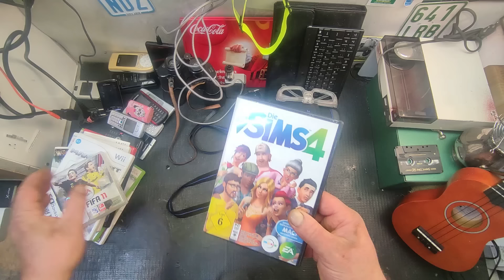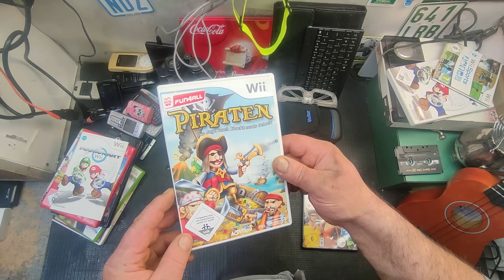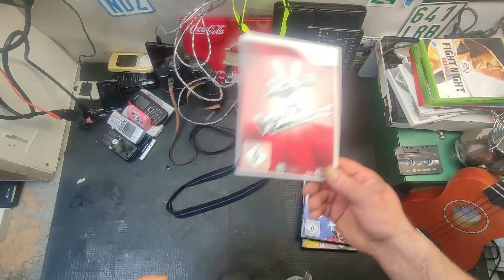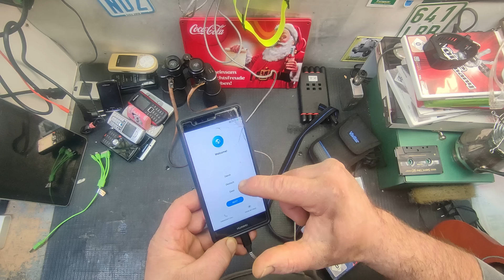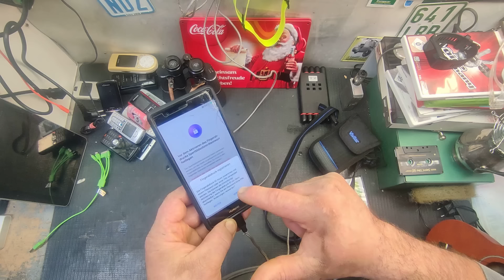что немцы на свалку выкидывают? привёз планшеты, телефоны и компьютерное железо.